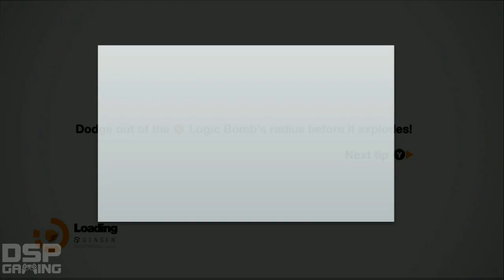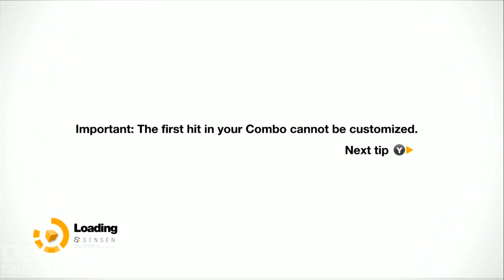Remember Me playthrough pt29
This is my playthrough of Remember Me, with live commentary.